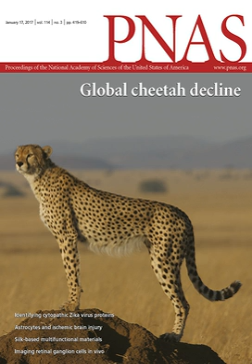Proceedings of the National Academy of Sciences | Wikipedia audio article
00:00:40 1 History
00:01:47 2 Editors
00:02:06 3 Peer review
00:03:11 4 Dual use papers and national security
00:04:11 5 Impact
00:06:12 6 iPNAS/i Plus and significance statements
00:07:07 7 Sustainability science

- Socrates

SUMMARY
Proceedings of the National Academy of Sciences of the United States of America (PNAS) is the official scientific journal of the National Academy of Sciences, published since 1915.
With broad coverage, spanning the biological, physical, and social sciences, the journal publishes original research alongside scientific reviews, commentaries, and letters.
From 1999–2009, the last period for which data are available, PNAS was the second most cited journal across all fields of science. PNAS is published weekly in print, and daily online in PNAS Early Edition.